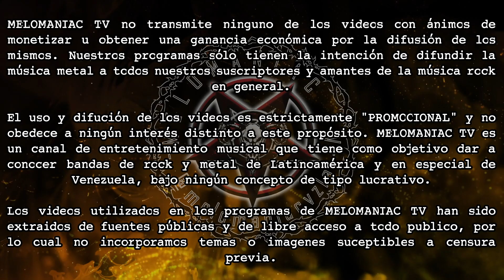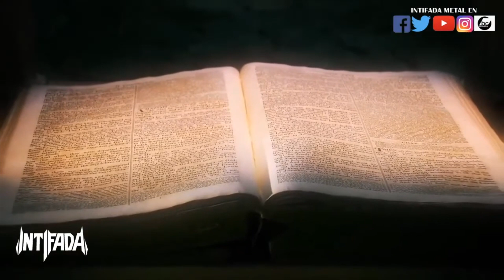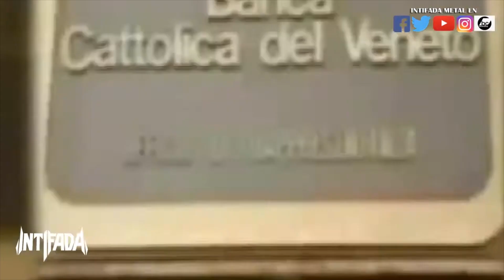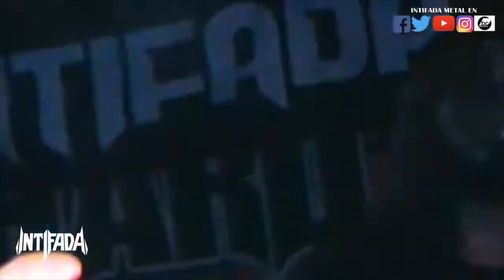MELOMANIAC TV (T2023P12): JOSÉ APONTE [EXTREME GORE PRODUCTIONS]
Despedimos 2023 con esta excelente entrevista con José Aponte, dueño de Extreme Gore Productions.

Videos:
     BAJO ZERO: Hijos de Nadie
     INTIFADA: Apocalipsis
     SICK FEEL: Agash by Hatred
     KHARMA: Obliterados

"Apoya la música, no lo rumores"